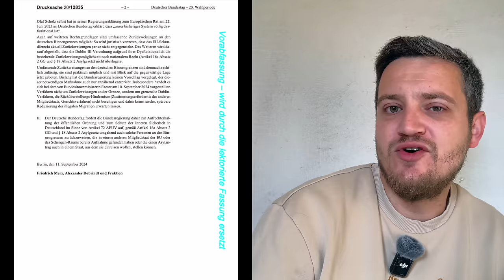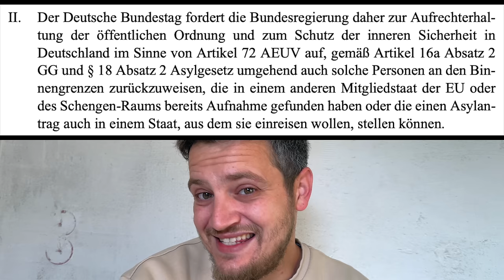Platzt heute die Ampel im Bundestag? Union bringt Antrag ein den FDP & AfD zustimmen muss!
Respekt an die CDU/CSU diesen Antrag diese Woche vor der Brandenburgwahl einzubringen. Entweder die FDP fällt heute aus der Regierung oder die FDP fällt ins Nirwana der Politik!
Antrag zur Einhaltung geltenden Rechts.